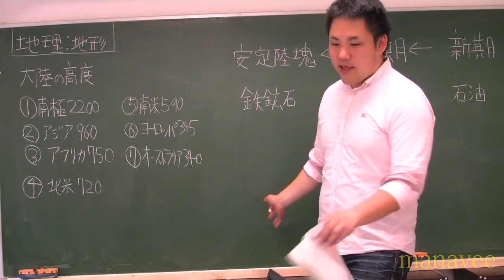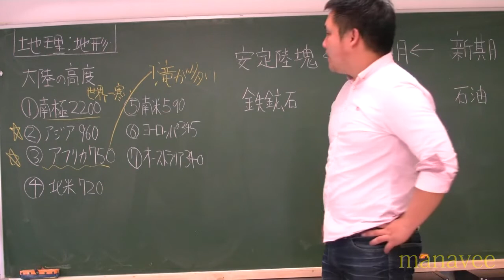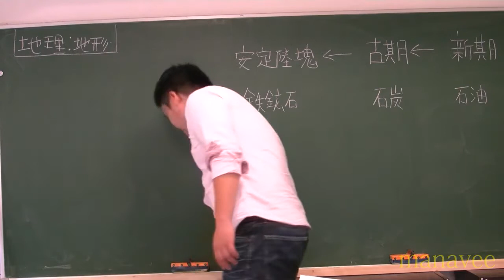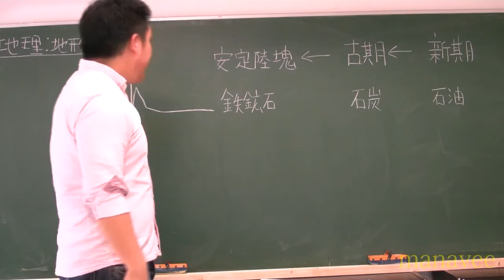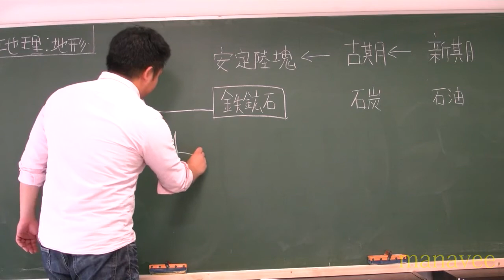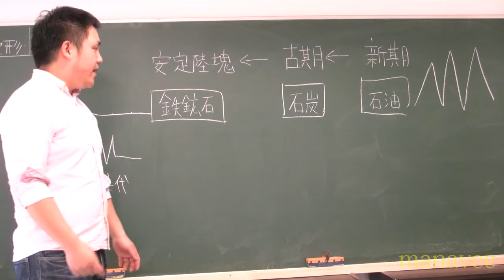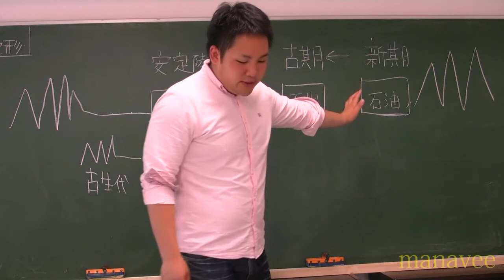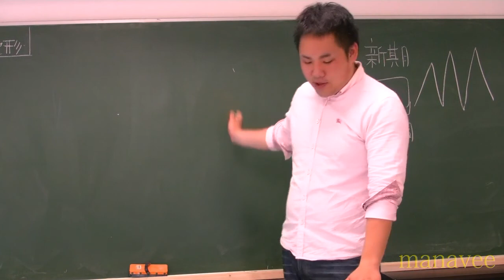地理：地形-2